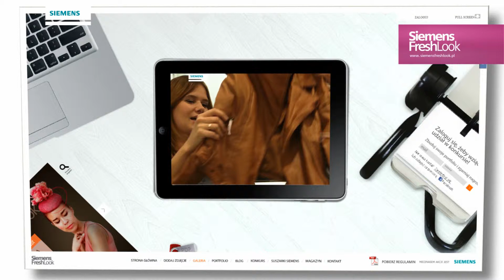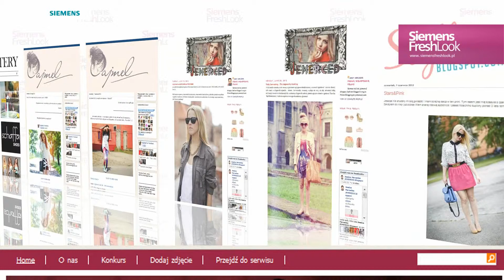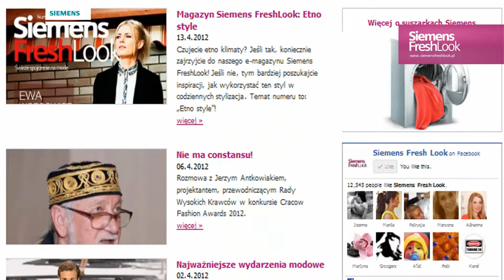siemens freshlook case study